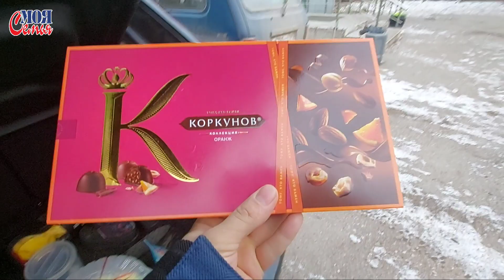Готовимся к выписке из БОЛЬНИЦЫ//Переболели COVID-19//семейный канал//моя семья/семейные будни/VLOG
Привет друзья 🖐
Сегодня у нас замечательный день ,сегодня выписывают нашего дедушку из больницы💙💜💛💚🧡❤
Как вы знаете, мы все переболели КОРОНАВИРУСОМ ,больше всех досталось дедушке🥺, слава богу все обошлось👍👍👍
Сегодня ,он позвонил и сказал нам купить сладости( торт с конфетами )чтобы отметить его выписку из больницы и прошедший День рождения!!!

Всем удачи друзья , берегите себя и своих близких, до новых видео, ПОКА ❤ 👋